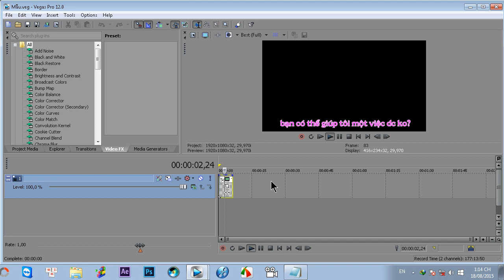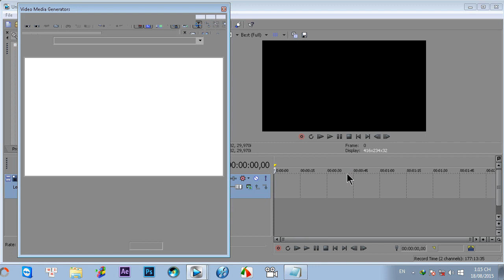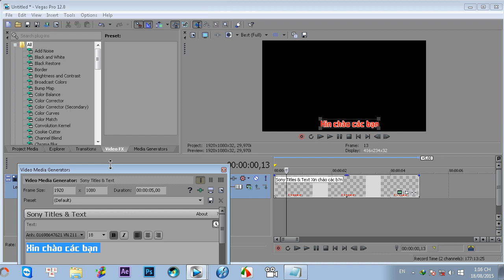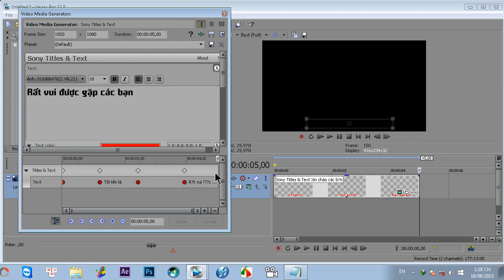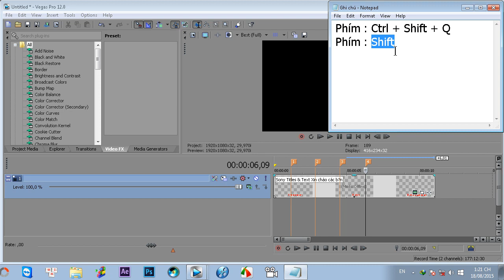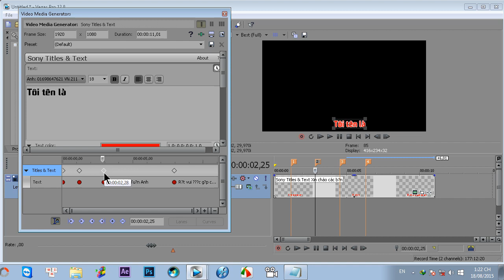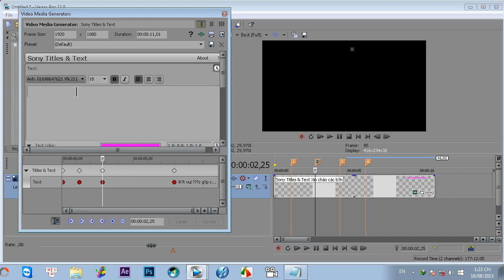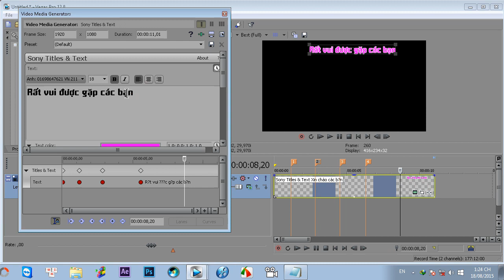Chèn chữ trong Sony Vegas với Keyframe